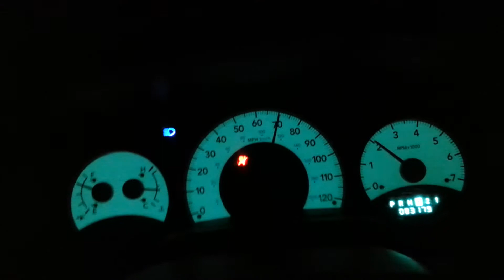Dodge dakota cruising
Crusin on a back road